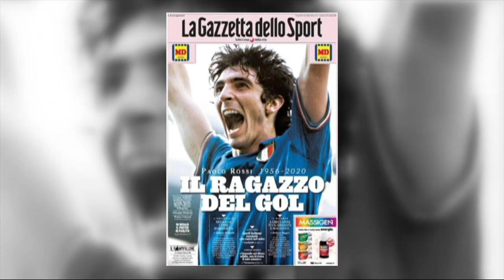Remembering Paolo Rossi: Italy will never forget his World Cup performances - Gab Marcotti | ESPN FC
Following the death of Paolo Rossi, ESPN FC's Gab Marcotti, Jurgen Klinsmann and Matteo Bonetti look back on the Italy legend's contributions for club and country. Klinsmann recalls his heroic performances in the 1978 and 1982 World Cups, calling him "an idol" of his generation. Marcotti adds that Rossi will be remembered more for his starring role with Gli Azzurri than with for his time at Vicenza or Juventus.